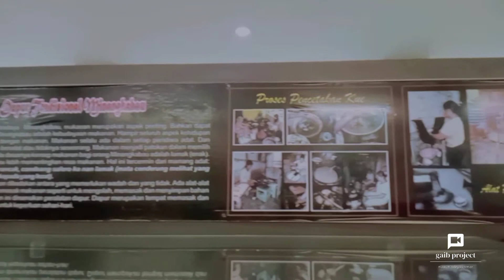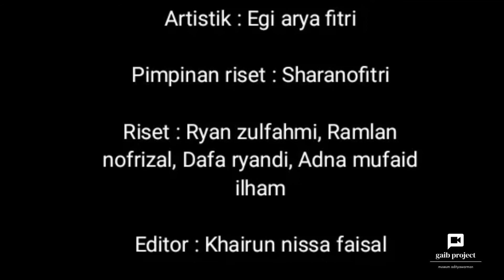Museum Adityawarman II KARYA SISWA BROADCASTING 2022